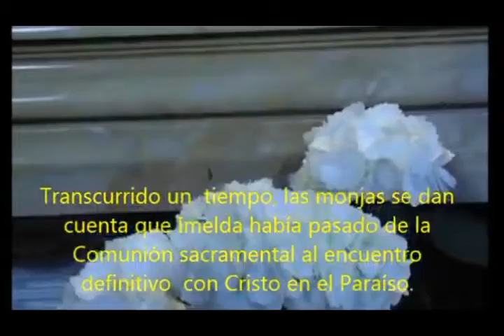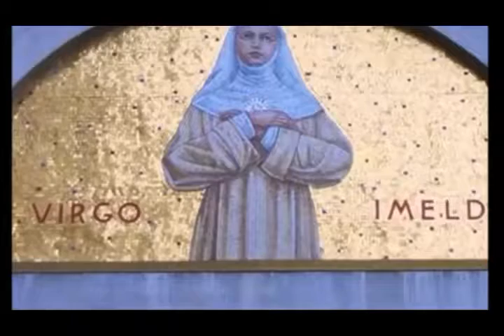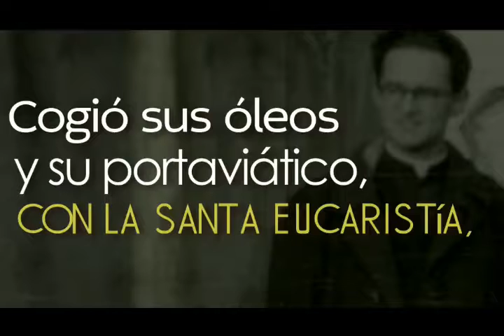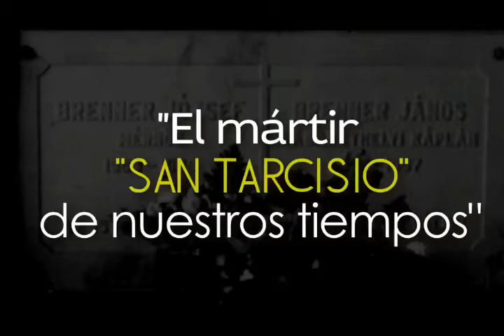SANTIDAD CUARTO DIA NOVENA